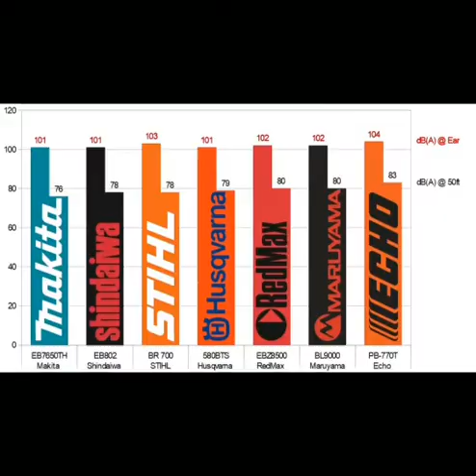Most Popular TV Series 1986 - 2019